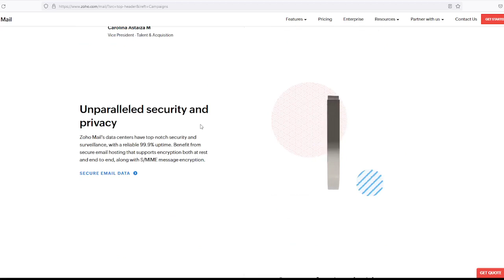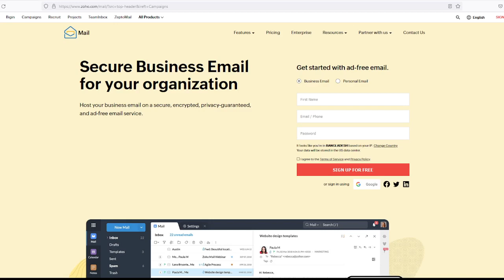How to get free .COM Domain | Get Premium Domain | Unusual Domain Names2022| Flying Biz | EP86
1)How to Email Marketing |Best Email Marketing Site| Get Premium Domain Names2022| Free Email Marketing
2) Best WordPress Hosting
3) free hosting
4) Best WordPress Hosting For Websites
5) how make a website and earn money
6) Cheap WordPress Hosting Plans
7) VPS Hosting for small business
8) How to Create A Website For Personal Portfolio / Business | Earn Money Online In 2022 | Free Hosting
9) how to make a website by google
10) WordPress web
11) make money by website 2022
12) make money with website 2022
13) How to get free Premium Domain 2022
14) How to get free Domain 2021
15) how to get domain name 2021
16) best domain name in 2022